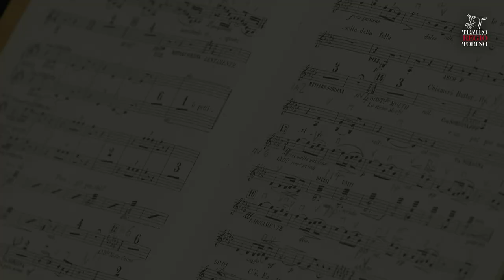I Concerti 2019-2020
12 concerti con l’Orchestra e il Coro del Teatro Regio e la Filarmonica Teatro Regio Torino.
Un viaggio tra grandi autori e giovani talenti con una nuova collaborazione con Torino Jazz Festival
dal 26 ottobre 2019 al 30 maggio 2020

Video di Mattia Gaido